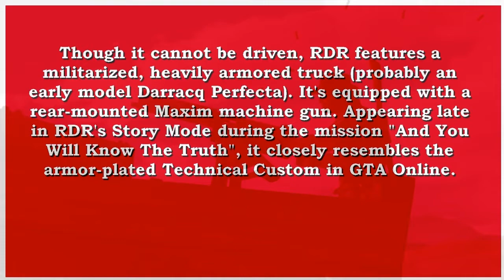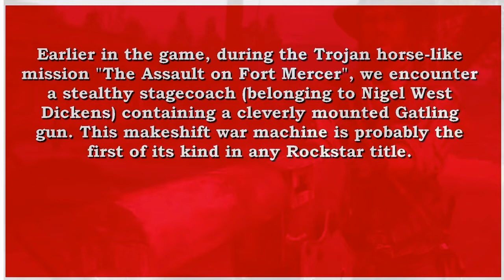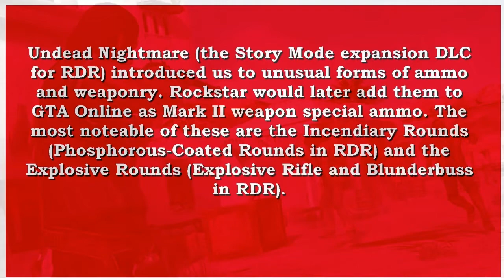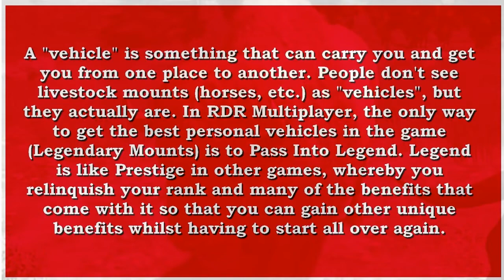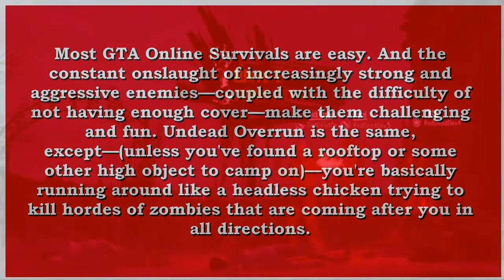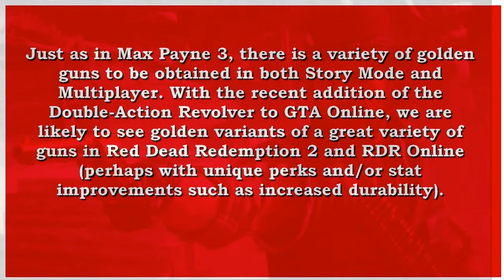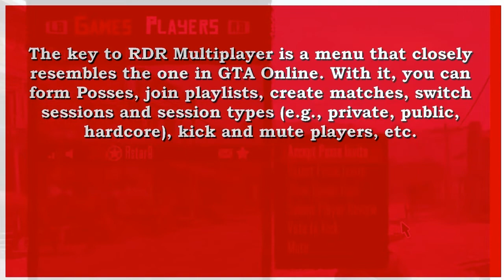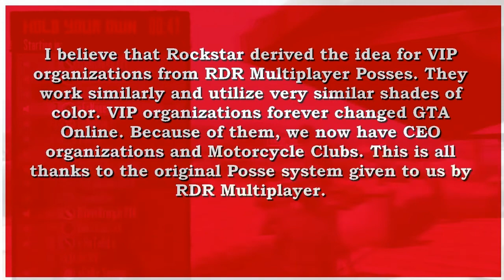TOP 10 FEATURES RED DEAD REDEMPTION ALREADY HAD BEFORE GTA V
This video is not monetized by Tropical Gaming Guides. I might agree, but would rather not re-edit the entire video just for that one small fix.)